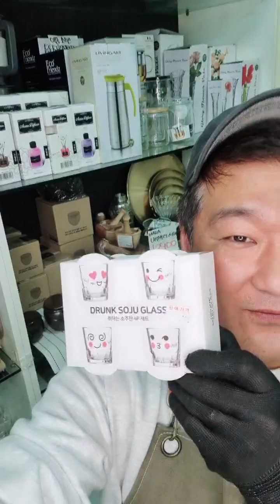[쇼핑LIVE]🎙욕심 없이 상품 진열중 구경하러 오셔요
그립(grip) 라이브 쇼핑 하는 헬로키친❤️

풀영상 & 댓글 영상은 아래 링크 클릭 하시면 되세요.